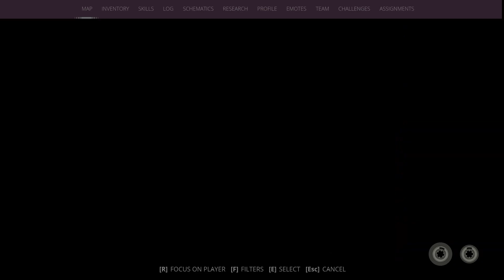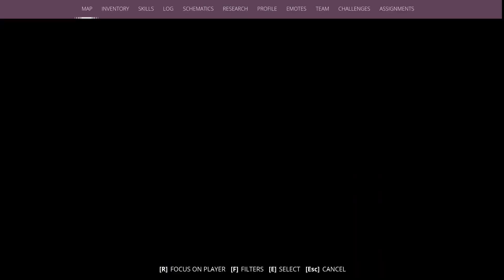generation zero modded e10 the island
E10 - the island
in this video were hunting for loot, trying to survive.. and finally make it to the other island
by boat... not a good idea... the robots are much more agresssive, tougher and there is more of them ... we need to get to the hotel!! but we dont know that yet...

this is the mods for god here if you want them, i just used it for no carry limit

Tested on MB B450M-Mortor Max,Ryzen 2600, 32GB-3200-DDR4, GTX 1050TI 4GB StormX, W11

Generation Zero is set in the familiar but hostile open world of Östertörn, Sweden. Your once peaceful home has now been overrun by mysterious, deadly machine enemies. You must choose your battles wisely as you engage in adrenaline-pumping guerilla combat against the mechanical forces.